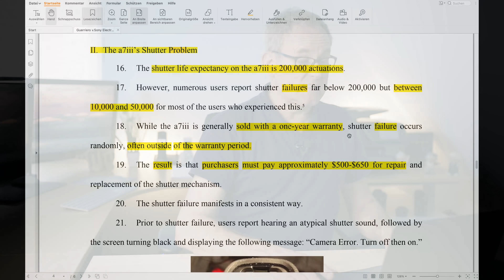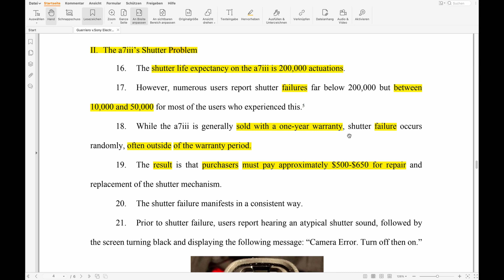RAW Flash: Sony A7III VERKLAGT, PENTAX K3 III, Top 3 Kamera Hersteller, Häh Panasonic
Heute im RAW Flash: Sony A7III verklagt, Ricoh Pentax K3 III, Top 3 Kamera Hersteller, Häh Panasonic.

Das ist in/an meinem Fotorucksack für Foto & Video *,**:
RUCKSÄCKE

NIKON
Nikon Z7

PANASONIC MFT
Olympus M.Zuiko 45 mm 1:1.8

SAMSUNG
Samsung Galaxy S20+

GIMBAL
Gimbal Feiyutech ak2000s

AUDIO REKORDER
Funkstrecke Comica Boom X-D2

0:00 Die Themen
0:44 Sony A7III angeklagt
3:43 Ricoh Pentax K3 III
6:26 Die Top 3 Kamerahersteller
12:06 Häh Panasonic